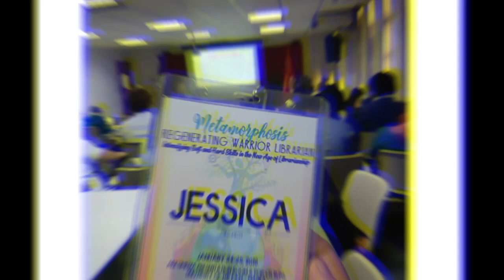Library Science Graduate as INFORMATION OFFICER of DOH, FRONTLINER INDEED! | Vlog 8 w/ Maricel Paya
How does it really feel for a Librarian or Information Officer to be working with a Health Organization amidst pandemic?